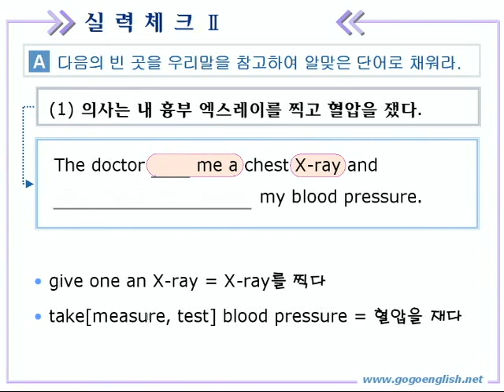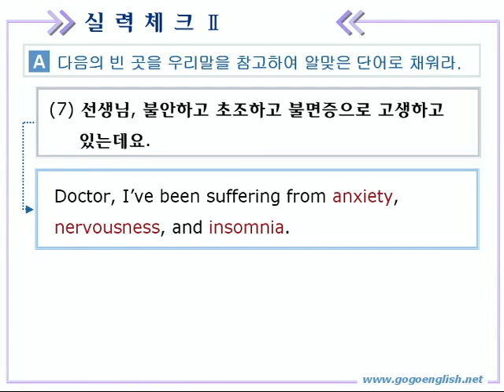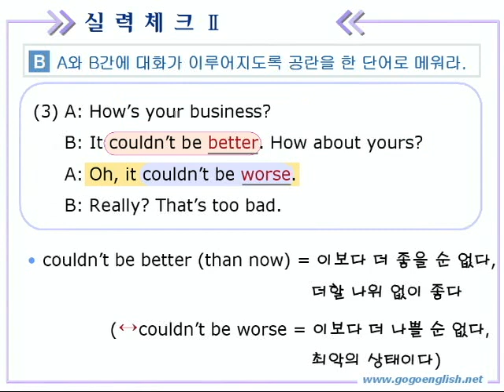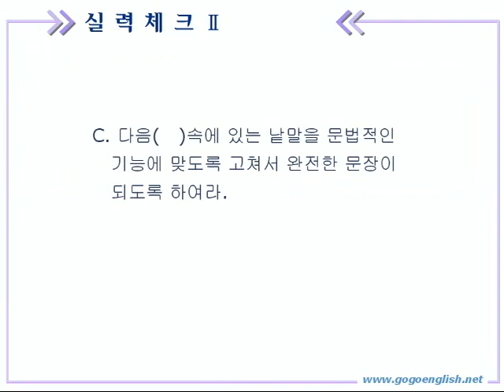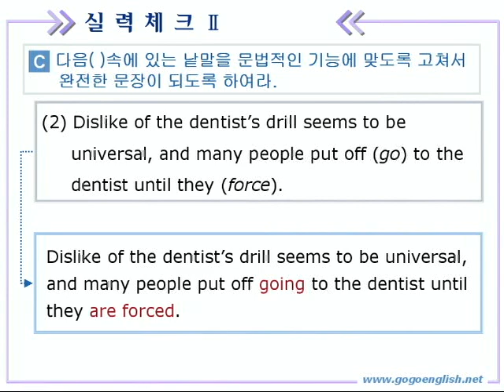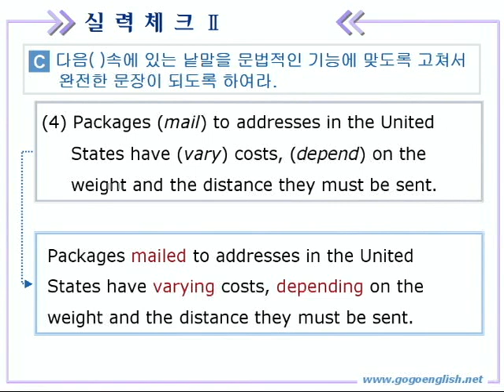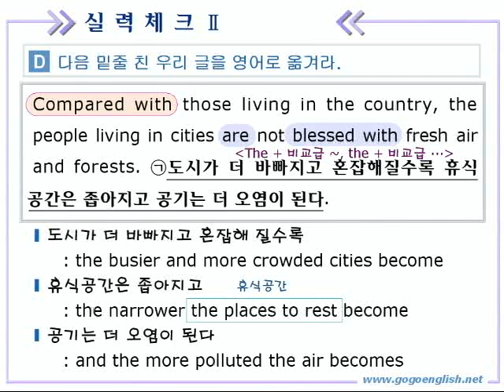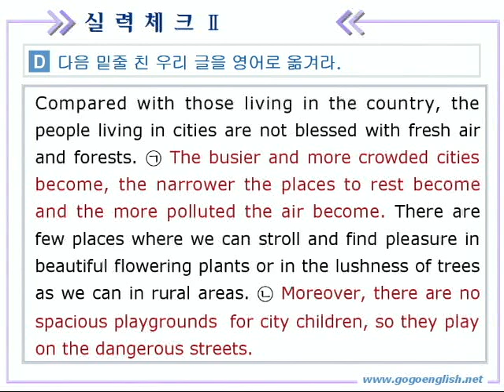종합영어 17장 3실력체크2